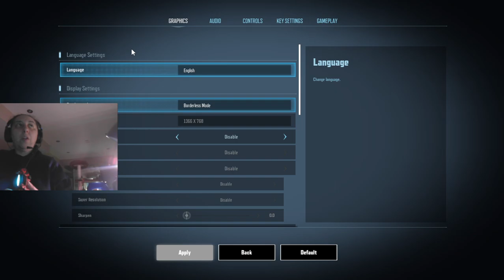super people /PC/ Goal 900 followers Lets GO! Goal for subs 3/5